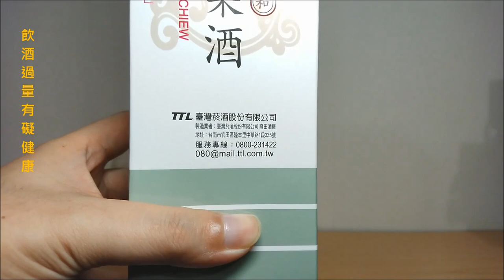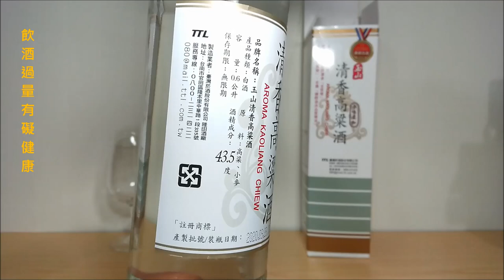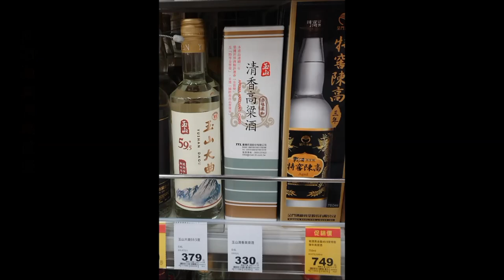長銷26年之國民佳釀~玉山43.5°清香高粱酒(請開字幕)禁止酒駕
(覺得字幕太快或太慢的話可調整播放速度喔^^)

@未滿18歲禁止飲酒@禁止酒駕